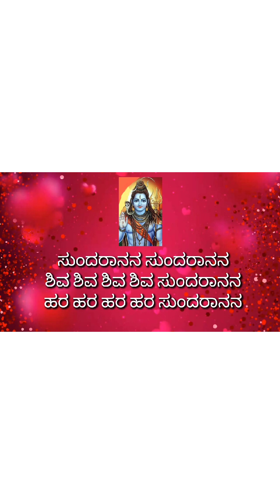Sri Devotional songs kannada/ sampradaya song kannada stotram ಭಕ್ತಿ ಪುಷ್ಪಾಂಜಲಿ@sumabhoopalam8929